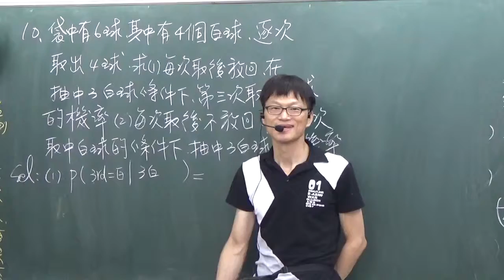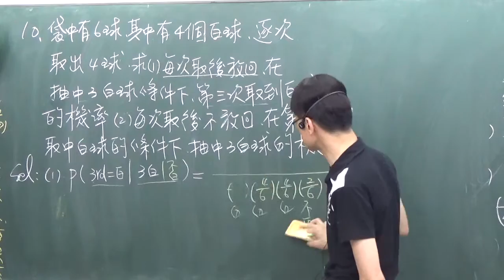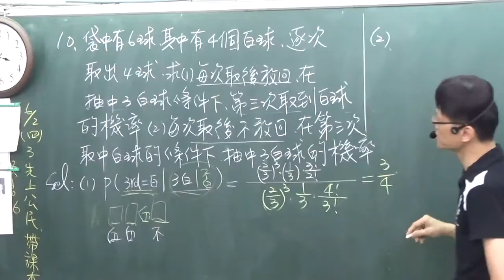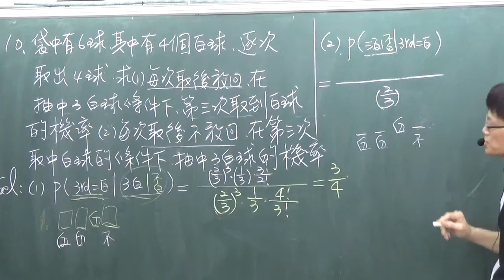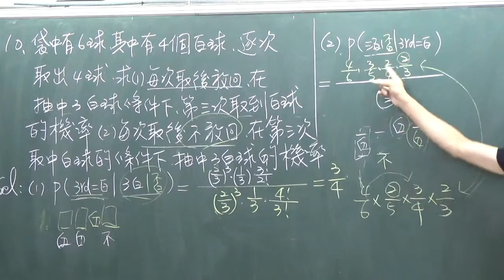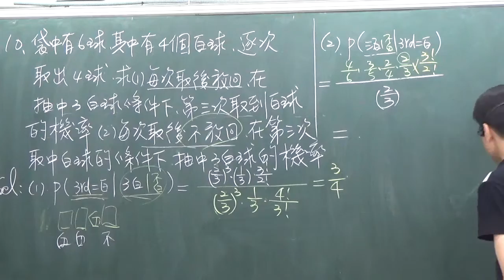B2---3--3----練習卷題目10----若帶中有6球其中四白球每次取1球取後不放回共四次若已知在第三次取到白球的條件下求共取到三次白球的機率